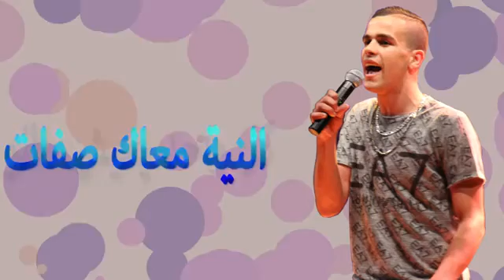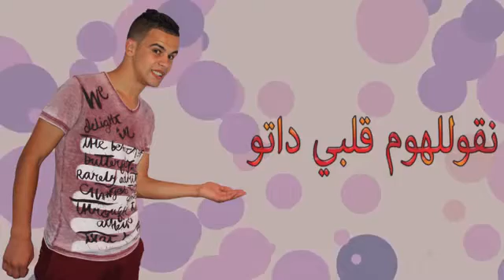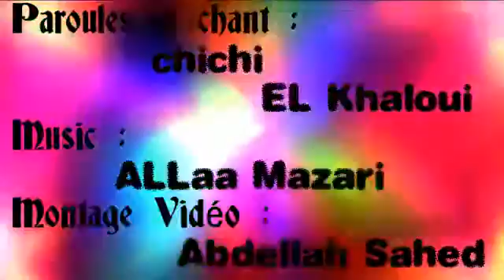Chichi EL Khaloui حسدوني فيك Paroles Officiel شيشي الخلوي